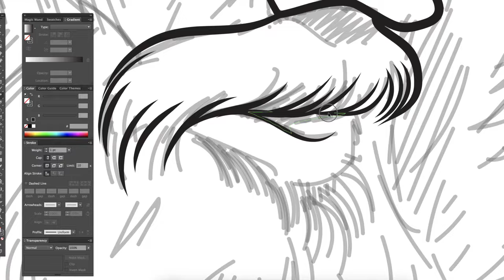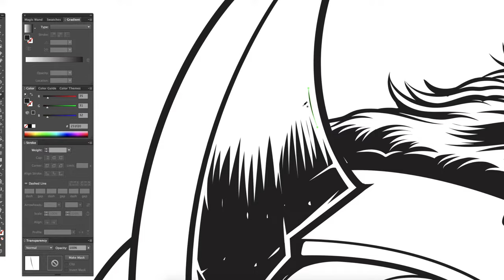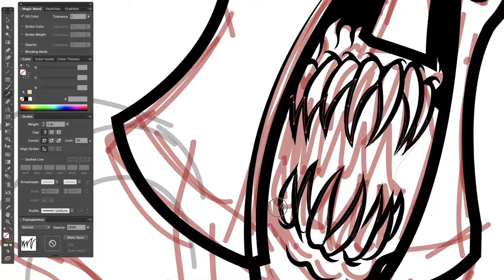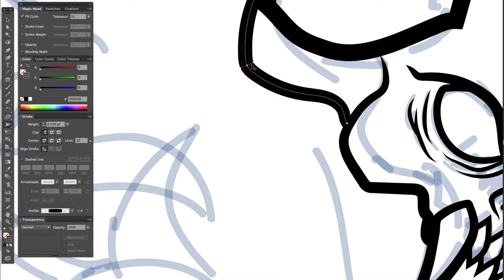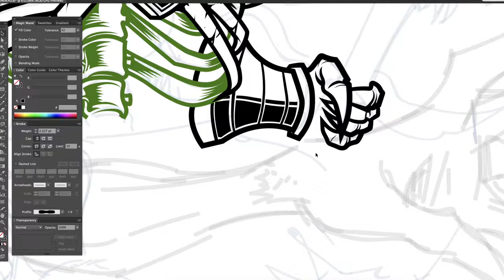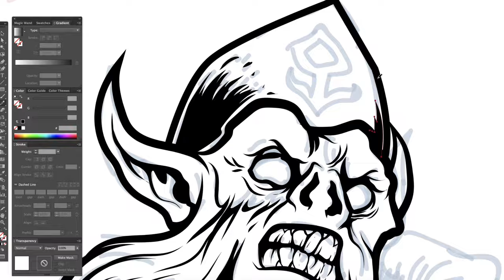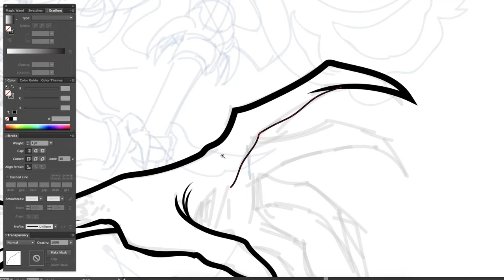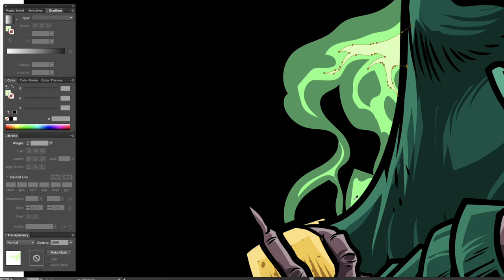Dota 2 Timelapse Vector Illustration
My process in creating Vector Illustration using Adobe Illustrator CC.